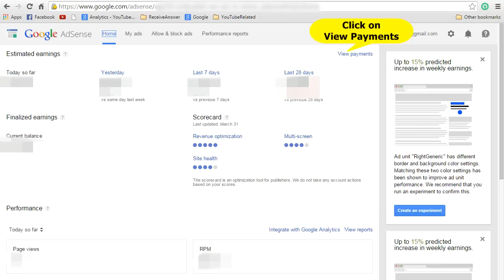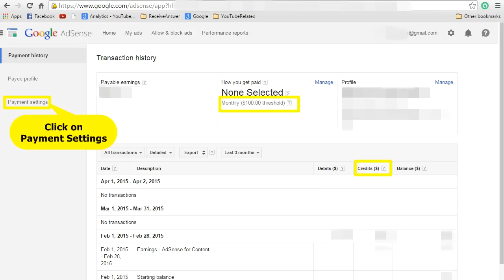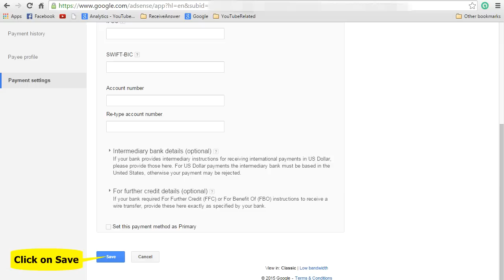How to Set Payment Method on Google Adsense account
Hi All,
In this video I will let you know How to Set Payment Method on Google Adsense account, YouTube sends money to the Payment Method set on Adsense account.

Depending on the country where you stay there may be payment options like
Checks, Electronic Funds Transfer (EFT), EFT via Single Euro Payments Area (SEPA), Wire Transfer and Western Union Quick Cash.

Also find the below related links

Please do let me know if you have any COMMENTS.

Happy EARNING and have a great year ahead!! :)